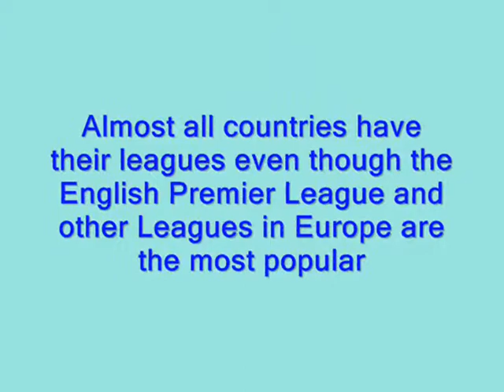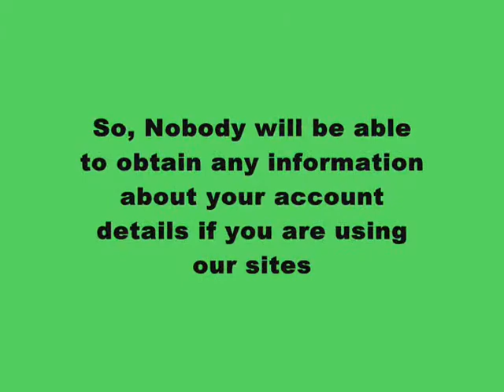Why you should be careful of your security while betting in bandar bola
If you are living in Indonesia and You want to bet on football, Bandar Bola is a nice place to do your betting